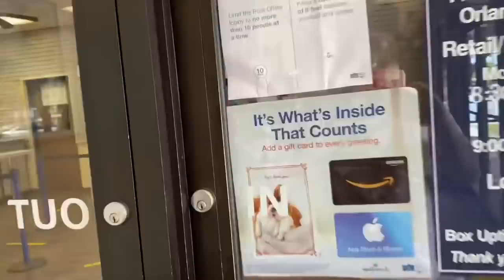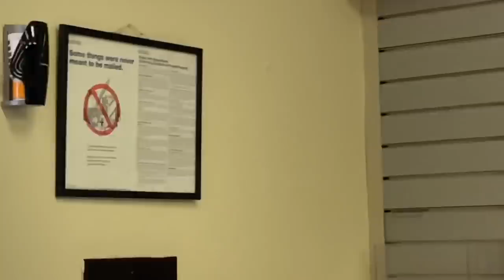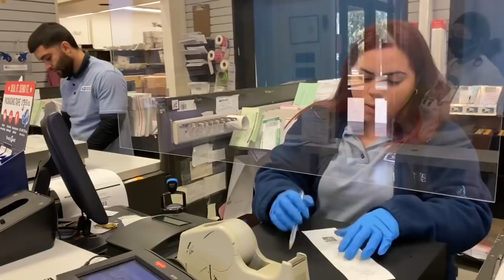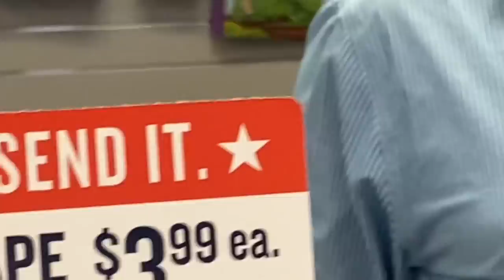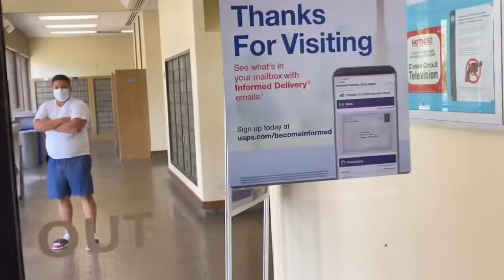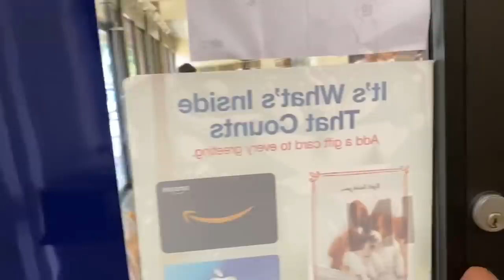SHUT YOUR CAMERA DOWN NOW!!! United States Of America First Amendment Constitution Bill Of Rights